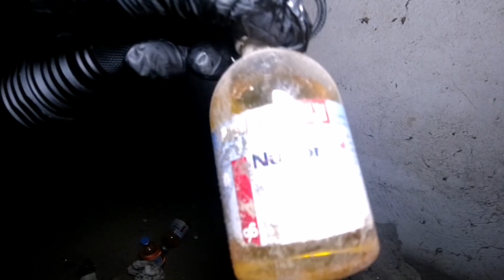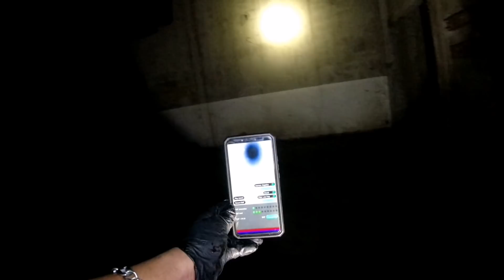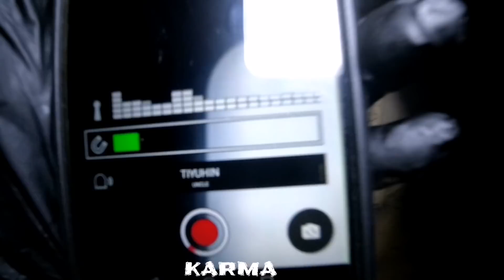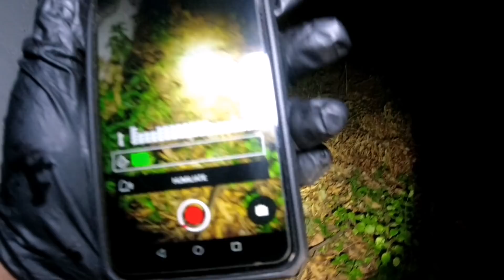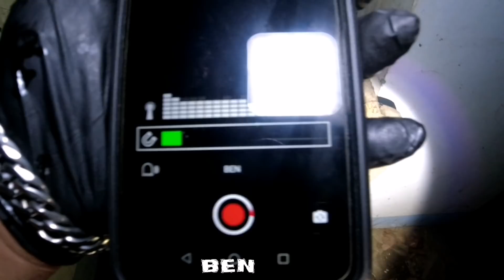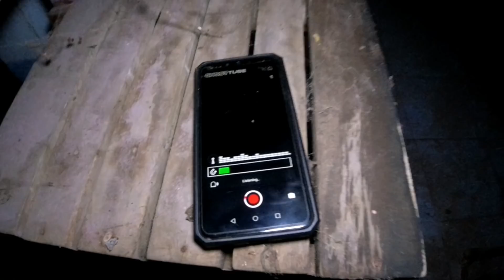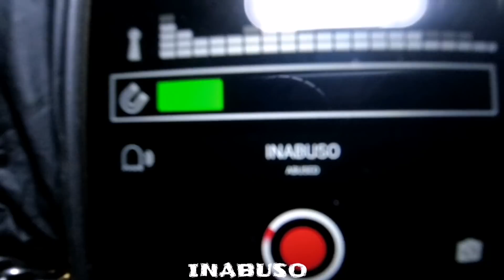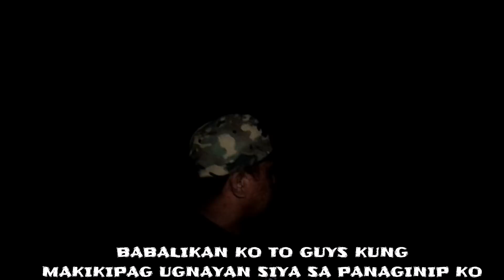MUNTIK NG UMIYAK DONZKIE GOSHTV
isang abandoned factory guys na puno ng mysteryo,at kababalaghan pagsapit ng gabi,pakiwari koy may humihinge ng tulong sa atin sana makipag ugnayan sila sa panaginip ko,maraming maraming salamat guys.